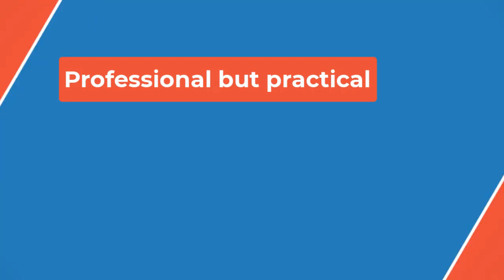🏀LSU women’s basketball makes the cut for another top 10 prospect🏀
LSU is joined in the five-star’s top six by Illinois, Baylor, South Carolina, Virginia Tech and Arizona. Bourrage told On3’s Talia Goodman she plans to unofficially visit all six.

In addition to these players, On3 currently views LSU as the favorite for Aaliyah Chavez, the No. 1 player in the nation from Lubbock, Texas. The Tigers are still looking to flesh out their 2025 class, but it has the chance to be an elite group.